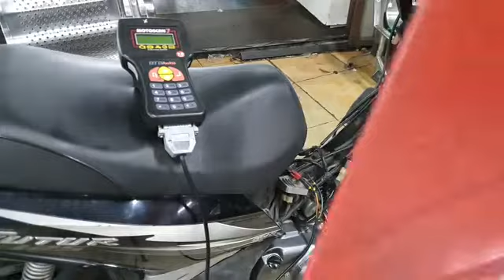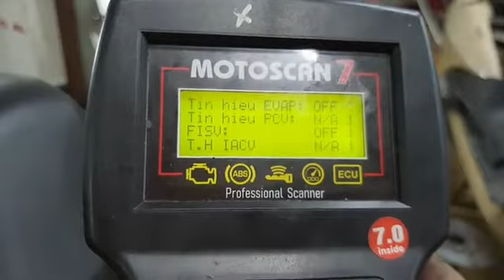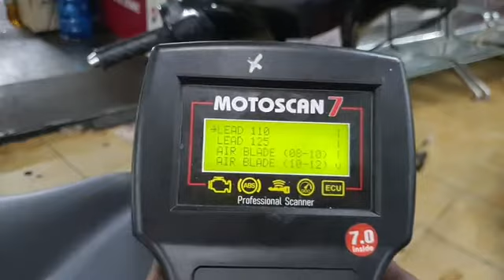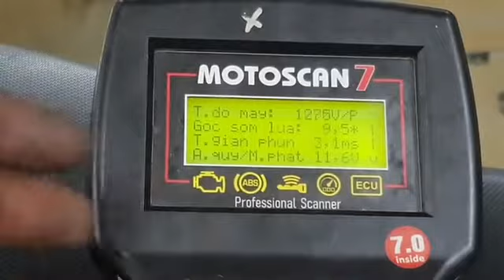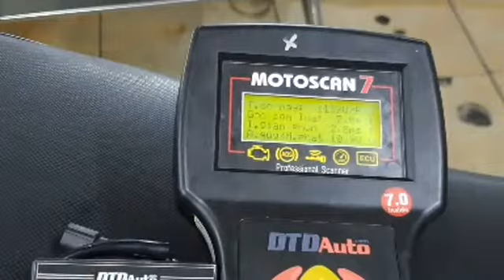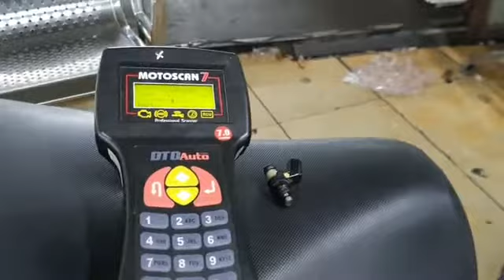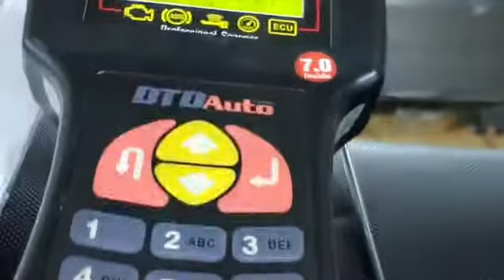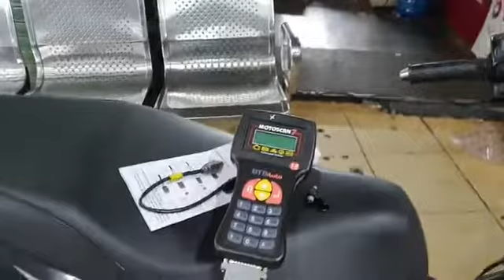Kiều Tuấn: Future 125 Fi làm hơi bị mất Garanty hụt ha